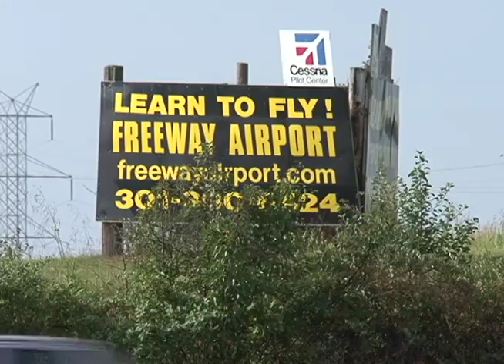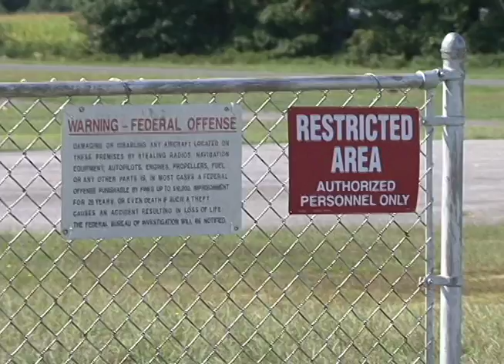CTV News 9/3/13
Tonight's Top Stories: We'll have an update on the small plane crash in Bowie. Plus, two Maryland democrats weigh in on Syria.